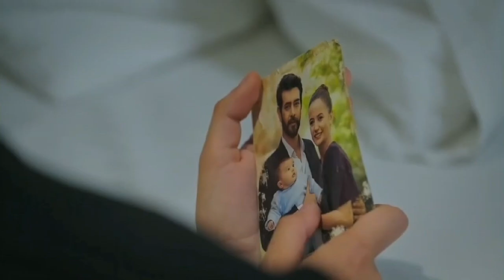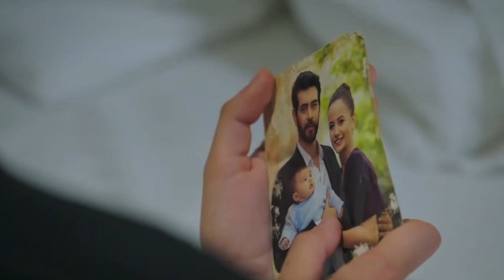KAN ÇİÇEKLERİ 355 - No hay poder en el mundo que pueda impedirme acudir a ti.